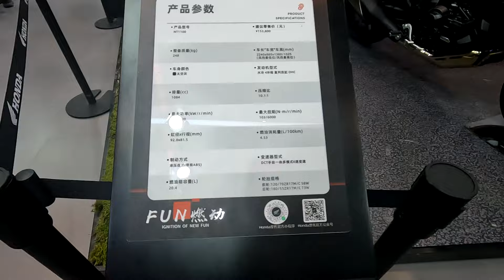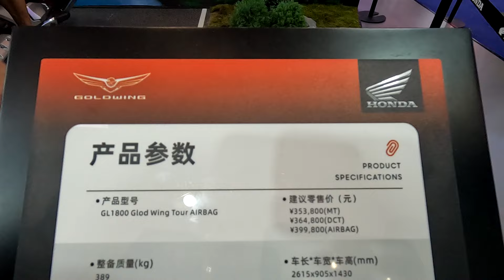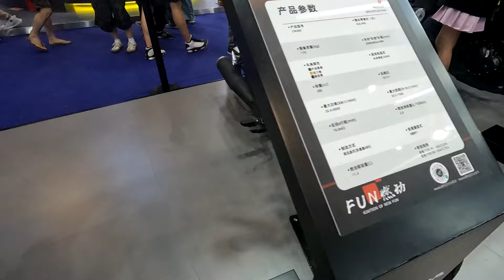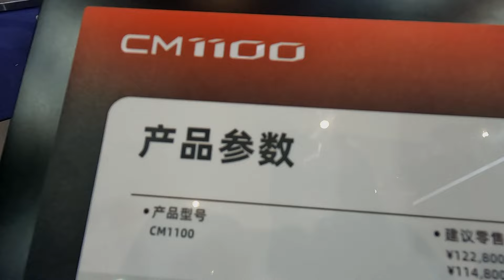Выставка CIMA. Часть 42. Мотоциклы HONDA.